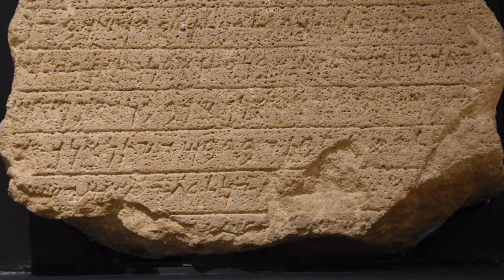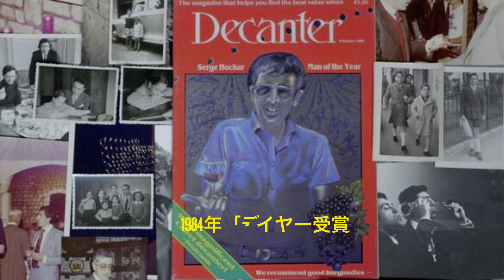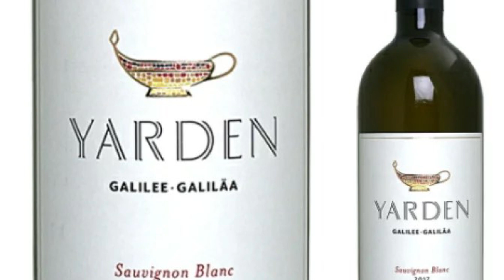ワインの歴史で辿る産地③ ～レバノン＆イスラエル＆エジプト～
ワイン造りの歴史を追いながら、世界のワイン産地を巡るシリーズ３回目です。

8000年の歴史を持つ「レバノン」と「イスラエル」「エジプト」です。

現在はイスラム圏だったり、中東紛争の影響を受けたりしていますが

ワインの歴史上、大きな影響を与えた国々です。

参考文献
「ワインの世界史地図」
ジュール・ゴベール＝テュルパン著

Amazon 著者ページ

アマゾンkindleから“ワインで巡る世界の旅”が楽しめる本を出版しました！

「普通の主婦が起業しちゃいました！～ワインの魅力を伝えたくて～」

「あなたに伝えたいフランスワイン物語」

「ワインと郷土料理でイタリアぐるりと一周の旅」

「ドイツワインと美しい街並みと温泉に癒され旅」

「アメリカワイン～世界のワインに出会える国～」